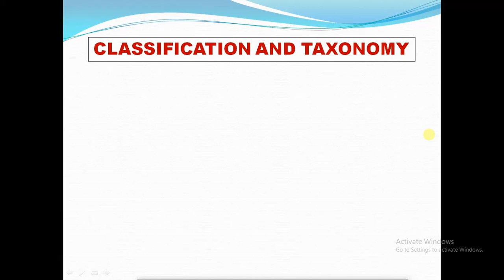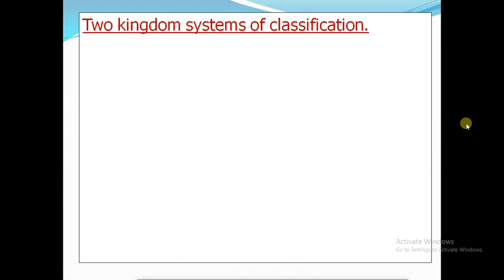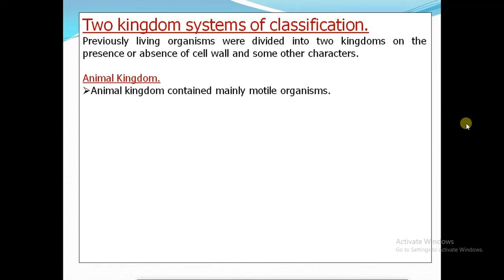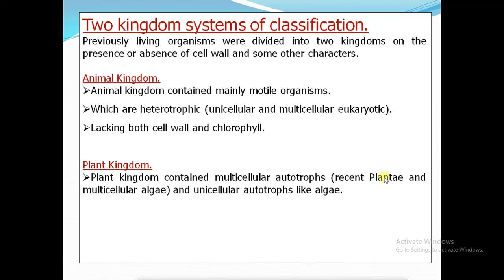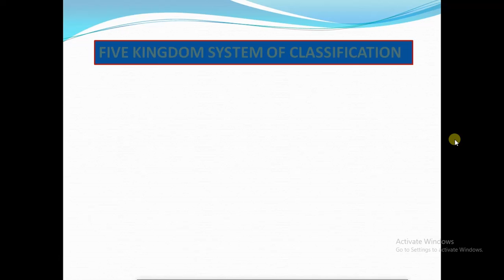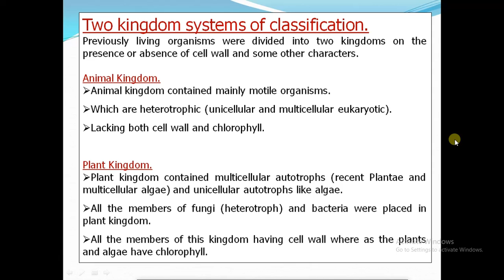Two to Five kingdom system of classification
XI - Biology chapter - 5 part . 1